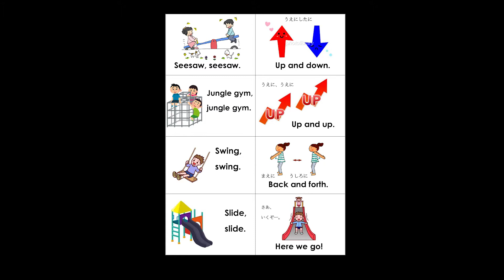0251 seesaw up and down jungle gym up and up swing back and forth slide here we go